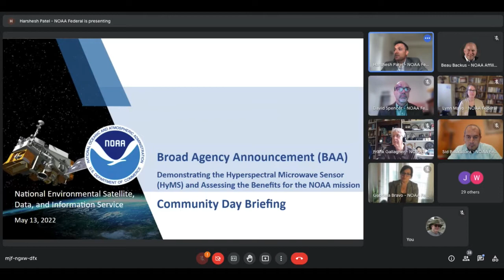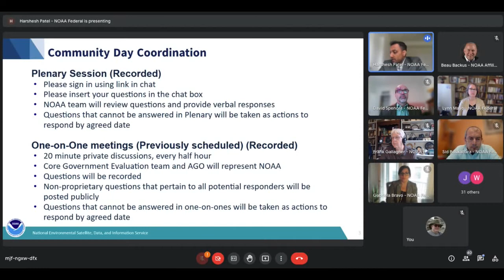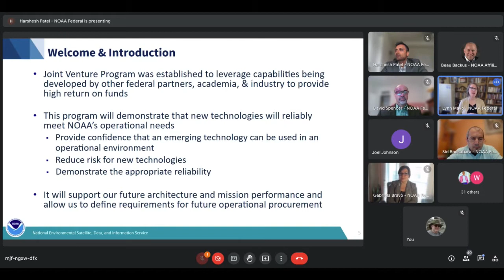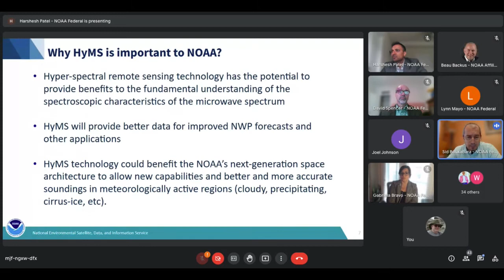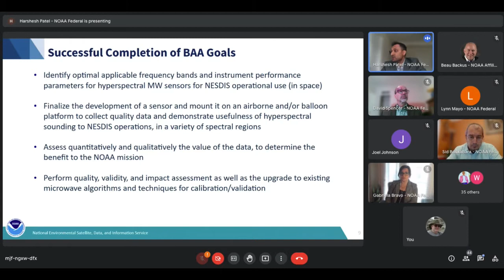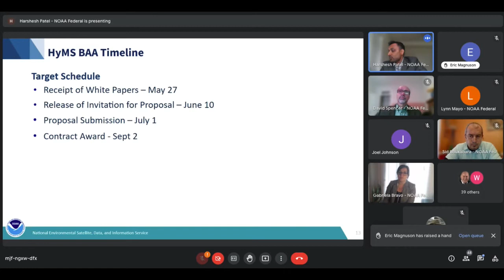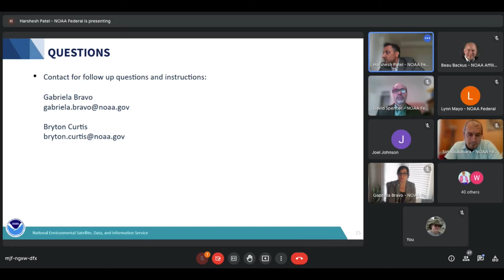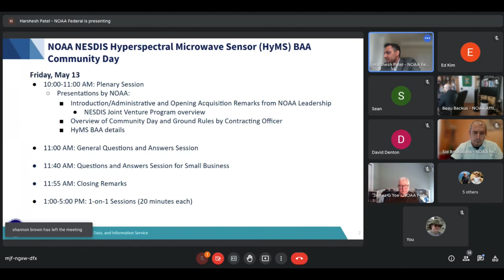Demonstrating the Hyperspectral Microwave Sensor (HyMS)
NOAA's Broad Agency Announcement (BAA) Community Day was held on May 13, 2022 for Demonstrating the Hyperspectral Microwave Sensor (HyMS) and Assessing the Benefits for NOAA’s Mission.

The Office of System Architecture and Advanced Planning (OSAAP) discussed their interest in microwave hyper-spectral remote sensing technology that has been shown theoretically to provide great advantages to a number of applications important to NOAA, including atmospheric temperature and moisture sounding enhancement, extending sounding to active scenes (cloudy, precipitating, etc.), offering additional information to better sense surface and hydrometeor parameters, and other areas.